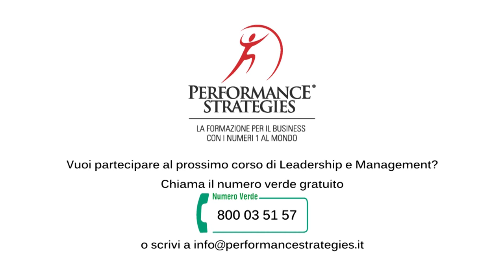Marina Salamon - Un nuovo modello di Business